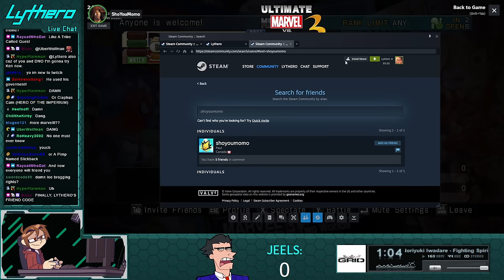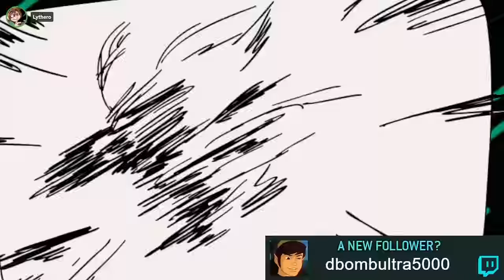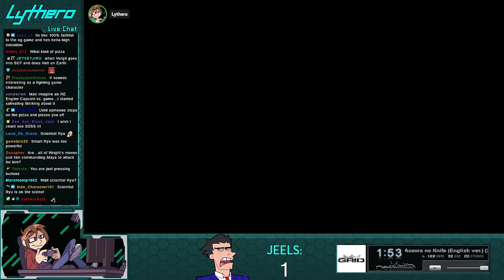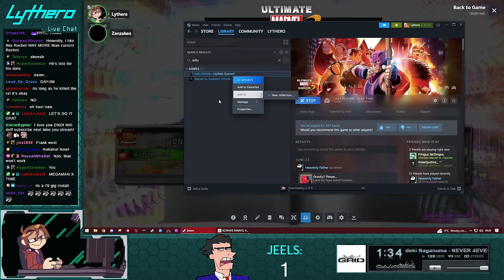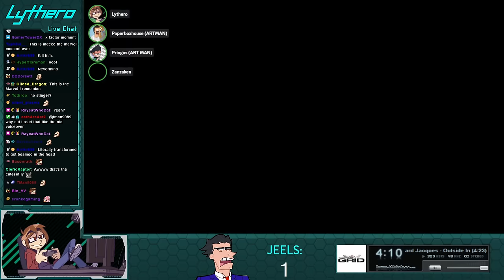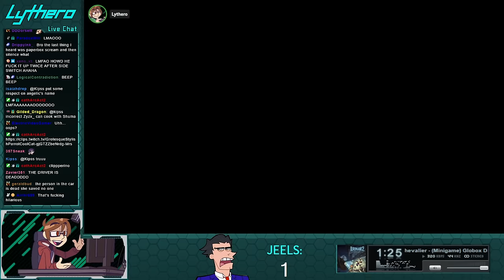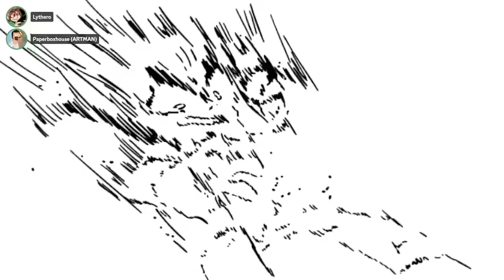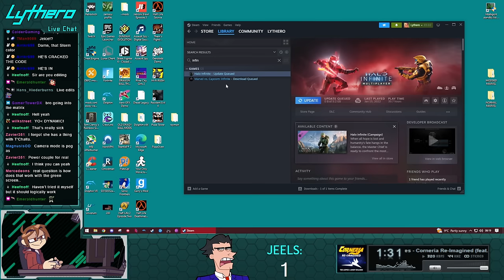Some Marvel with the bois